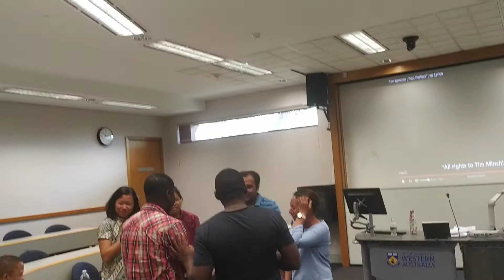Spontaneous Role Play